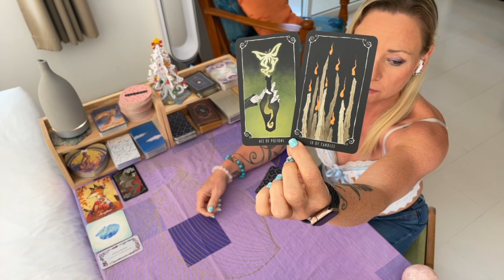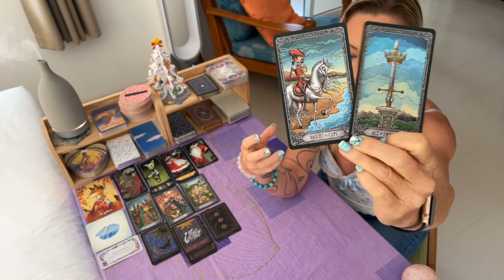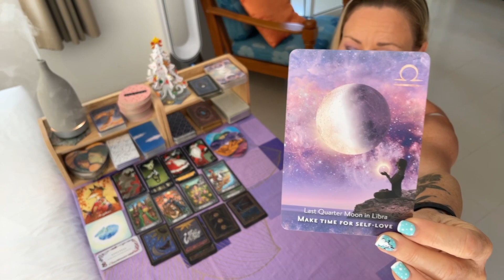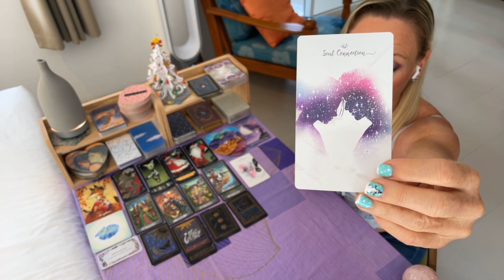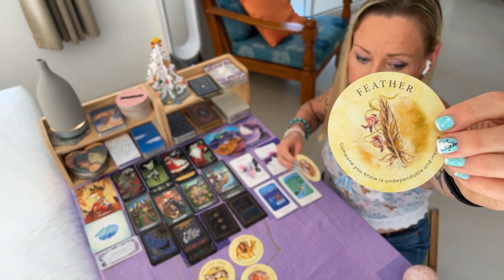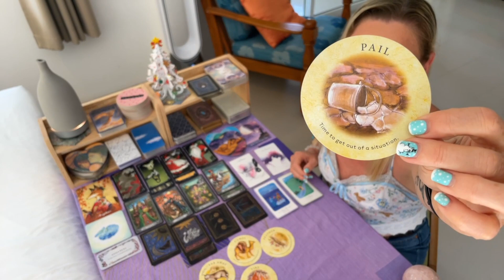🔮Your best year ever!🔮ENERGY UPDATE🔮1st January 2023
🔮Join me LIVE for coffee & cards in Psychic Cafe!

🔮Here is a link to purchase the book Attached

🔮Decks Used🔮
Nightmare Before Christmas Tarot
The Dark Mansion Tarot by Magdalena Kaczan